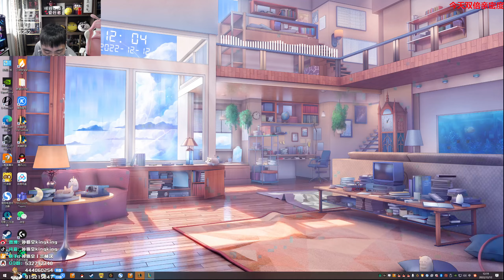【猴哥】蘭林漢悟空：雲頂之弈 國服 有錢不能花 留著下把用（20221213P4）